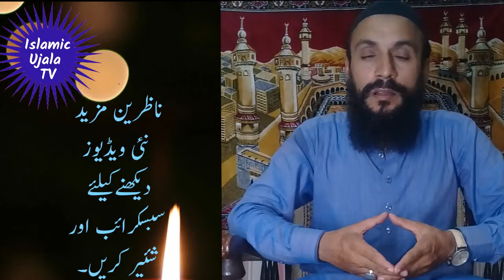bait ul khlaa ,toilet janay k adaab